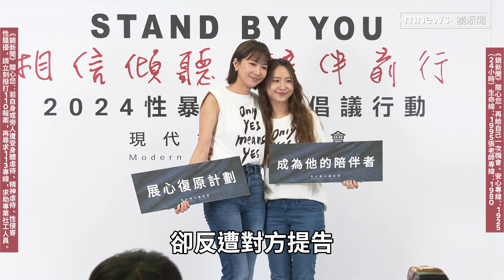大牙哭認曾無助想不開 瘦到48公斤憂「訴訟輸了怎麼辦」｜鏡速報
藝人大牙（周宜霈）今擔任「展心復原計畫年度倡議大使」力挺性暴力預防倡議行動，受訪時一度哽咽落淚，也慶幸自己挺過來了，雖然香港警方尚在調查此案，但大牙表示一切已回到正軌，自己也剛拍完一部新戲，相信一切都是最好的安排。